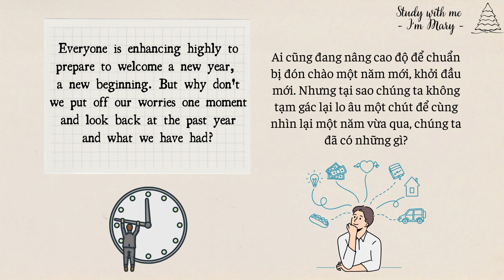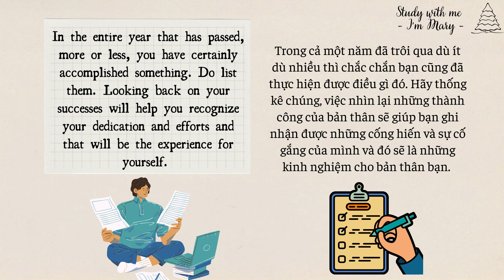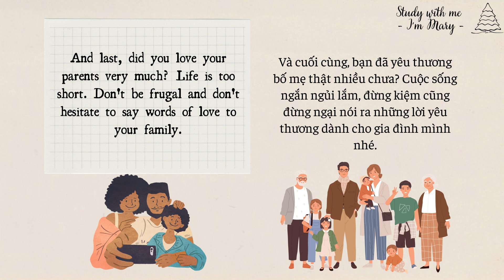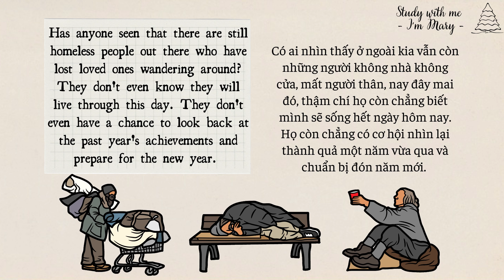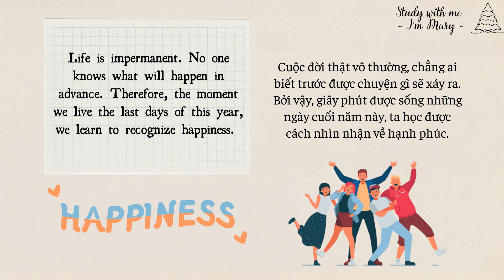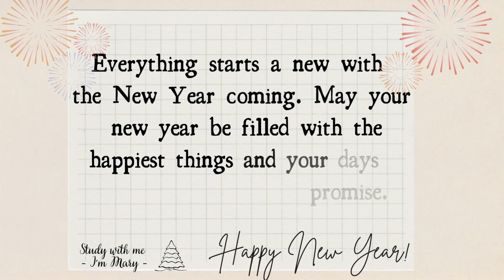LOOKING BACK AT 2022 - Cùng nhìn lại 2022 | I'm Mary